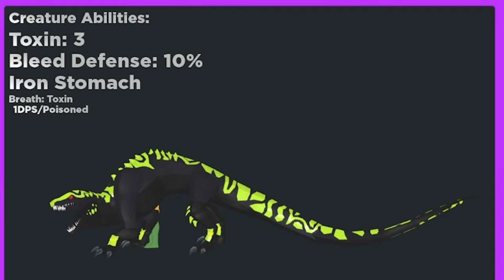New Alien Spider Creature Showcase! How To Get Viracniar - ROBLOX Creatures Of Sonaria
New Alien Spider Creature called the Viracniar Showcase in ROBLOX Creatures Of Sonaria